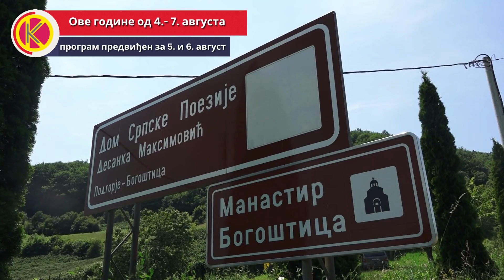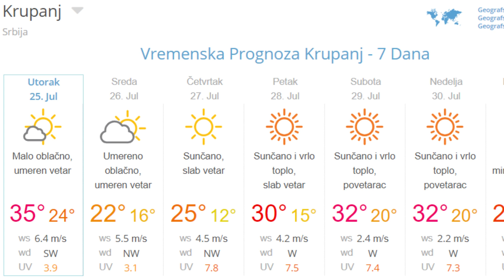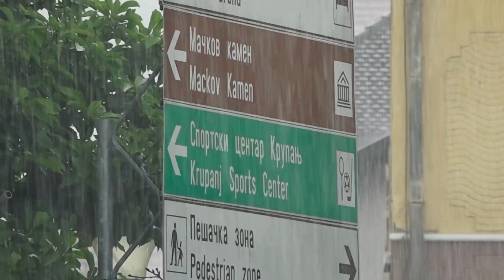Novosti dana, 25. jula